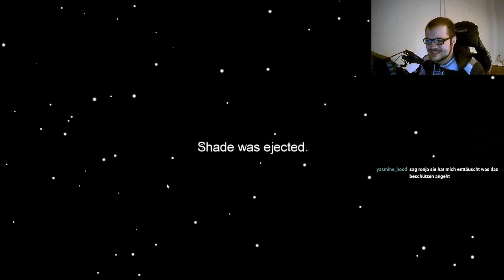Immer diese Diskusionen AMONG US (GER)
Wenn man in Among Us nicht weiß wer es denn nu war, muss immer diskutiert werden. Ob was dabei rum kommt ist nicht immer so klar.
Kommt auch gerne auf Twitch vorbei.